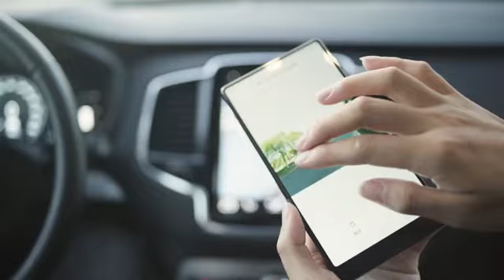小米 - 70邁智能行車記錄儀